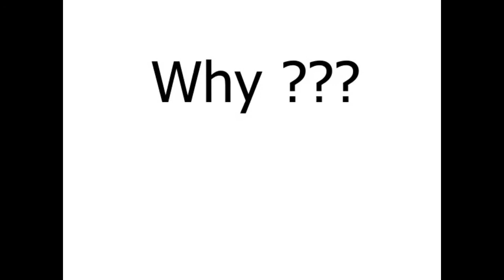Introduction To PISA & PISA In India | PISA PRODIGIES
This is a short video on what the PISA Assessment entails, Its current status in India and How it helps students prepare for Higher Education.
PISA Video Credit: OECD